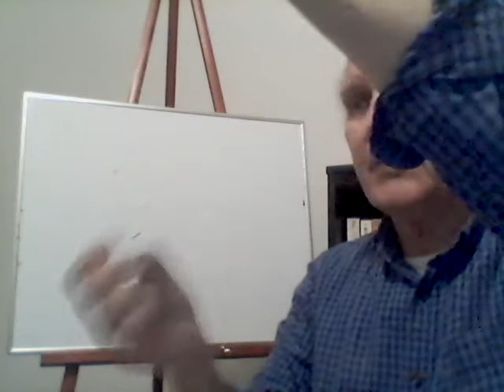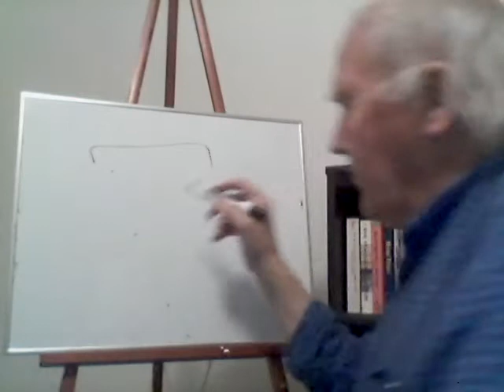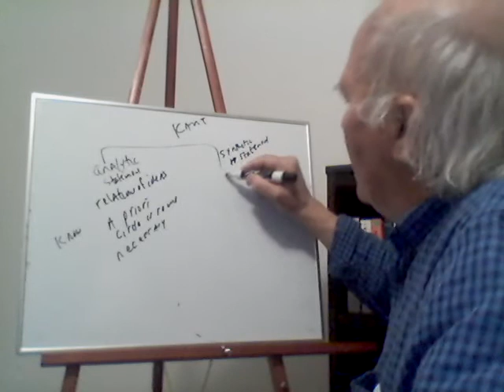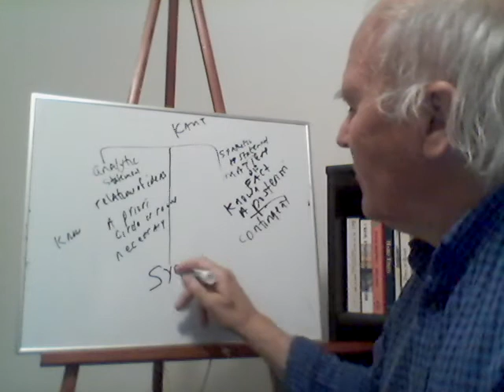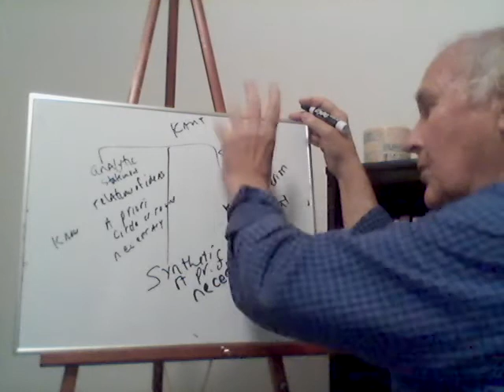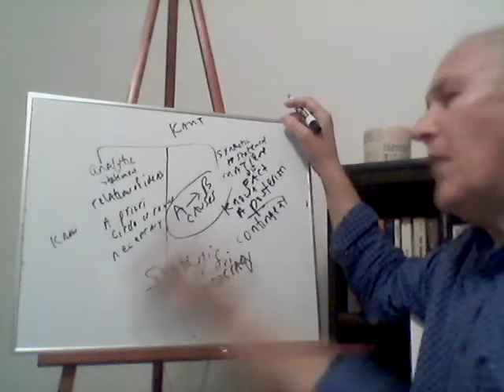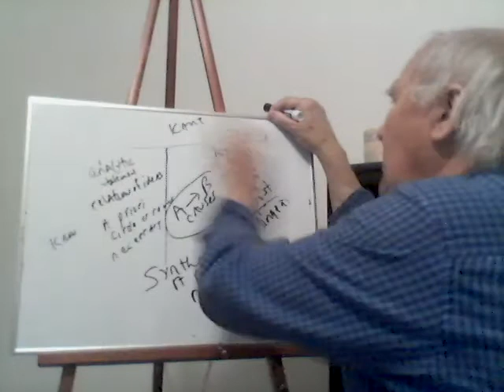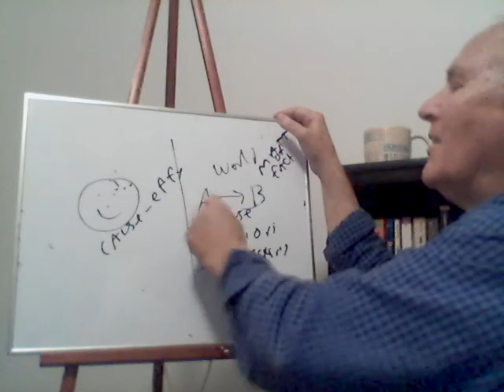Kant's criticism of Hume, Lecture 2 by Hammerud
Hammerud explains Kant's criticism of Hume's view of causality.